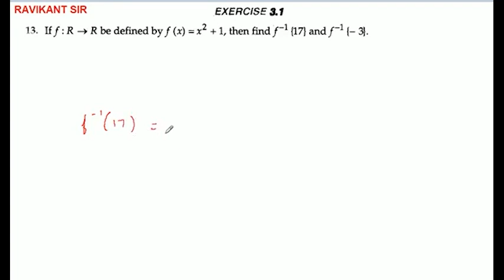If f:R⟶R be defined by f(x)=x^2+1, then find f-1{17} and f^-1{-3}.